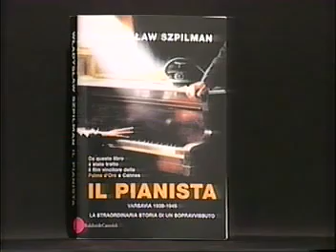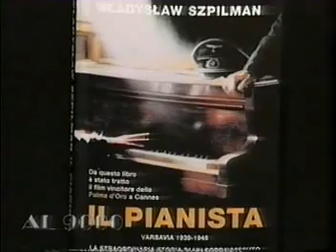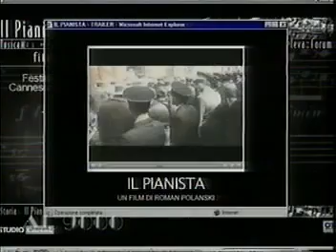Andrzej Szpilman - Figlio di Wladyslaw Szpilman, autore del libro "Il Pianista"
Andrzej Szpilman - Figlio di Wladyslaw Szpilman, autore del libro "Il Pianista" Como TV
Storia vera del virtuoso polacco Wladystaw Szpilman, Il pianista (Baldini & Castoldì) non è soltanto il dettaglìato resoconto della sua vita ma è (come fu il diario di Anna Frank) un documento toccante di uno dei periodi più bui dei nostro secolo.
Una vita salvata dal "Notturno" di Chopin
E un libro di memorie. La straordinaria testimonianza di un sopravvissuto alla furia nazista nella Polonia degli anni '39-'45. Ma avvince e commuove come un romanzo, anzi di più. Perché i sentimenti sgorgano di pagina in pagina autentici, diretti. Szpilman, nato a Varsavia nel 1911, ha studiato pianoforte presso il Conservatorio della sua città e presso l'Accademia delle Arti di Berlino. Il 23 settembre 1939, ventottenne, suonò il Notturno in C diessis minore di Chopin per un'emittente radiofonica di Varsavia. Fu l'ultima trasmissione dìretta dalla capitale polacca, mentre le bombe tedesche cadevano sulla città. Il boato era così assordante da impedirglì di sentire il suono emesso dal suo stesso piano. Szpilman vide morire la sua famiglia, i suoi cari, l'intera Varsavia. Braccato nel ghetto ebraica si salvò per un soffio, grazie a un ufficiale tedesco, Wílm Hosenfeld, che aveva ascoltato alla radio il "suo" Notturno. Hosenfeld, di cui viene pubblicato a margine il toccante diario, pagò questo suo gesto dì umanità con la prigionia e la morte.